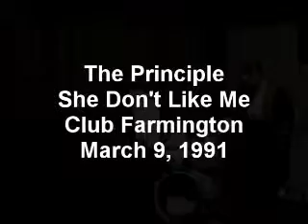The Principle - She Dont't Like Me (March 9, 1991 @ Club Farmington)